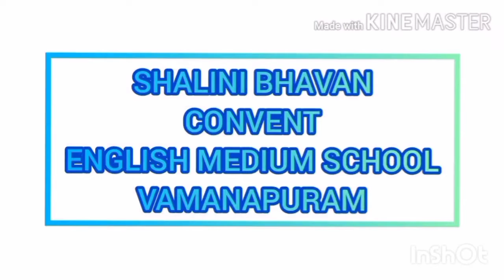Assembly presentation by Sreelakshmi, Gayaa, Sourav, Arafa & Sivani from Class III